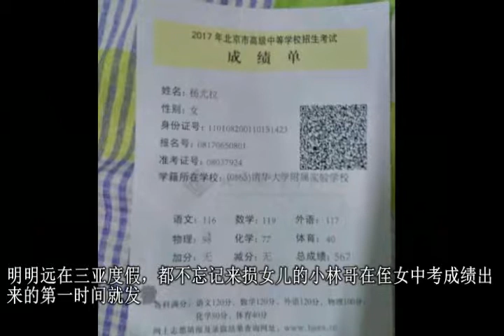杨幂侄女中考成绩仅差13分就满分, 杨幂无辜遭躺枪“弱爆了”, 真的弱爆了么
杨幂侄女中考成绩仅差13分就满分, 杨幂无辜遭躺枪“弱爆了”, 真的弱爆了